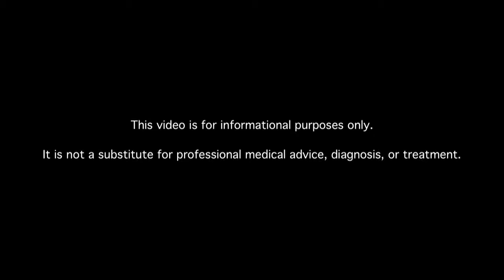3 Myths About Insulin Therapy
Learn all about insulin in type 2 diabetics. Insulin shots, insulin site, do shots hurt. MDs answer your diabetes and insulin questions.